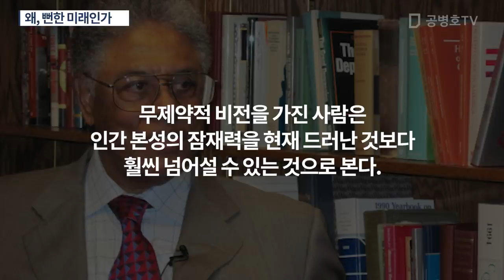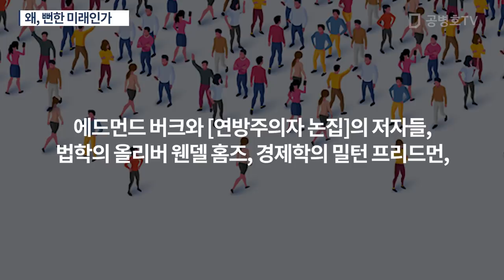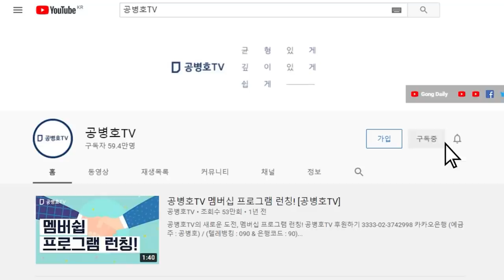왜, 뻔한 미래인가 [공병호TV]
Bitcoin : 3MTW849AkP2ftLeSK2teZHMmzLu7Z83s9U